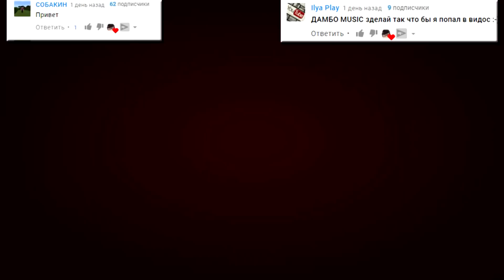ОНО VS 5 НОЧЕЙ С ФРЕДДИ | СУПЕР РЭП БИТВА | Pennywise It movie ПРОТИВ 5 Nights At Freddy песня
prod. by Black Rose Beatz

Ого!Ты тут.Привет!